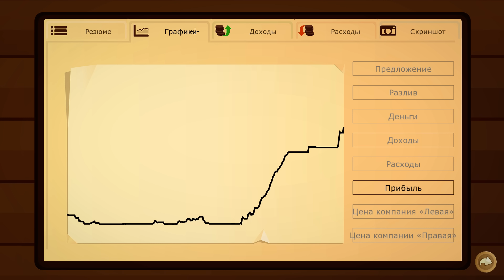ПРОСТРАЛ НЕФТЬ ➤ Turmoil прохождение # 5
Бурите нефтяные скважины как в 1899 году! Turmoil предлагает пользователям сыграть в очаровательную шутливую пародию на симуляцию по мотивам нефтяной лихорадки XIX века в Северной Америке. В игре Turmoil тебе придется добывать нефть, алмазы, качать газ и правильно распоряжаться своим бюджетом.  Интересная и затягивающая игра симулятор по добычи нефти.
  Turmoil прохождение с Воблером.

Привет дорогой друг или подруга )). Меня зовут Иван, и я приветствую тебя на канале ВОБЛЕР. На канале ты увидишь: новинки игр 2017 года, симуляторы, песочницы, экшен-шутеры, различные инди игры. А так же обзоры, летсплеи и прохождение игр на русском.